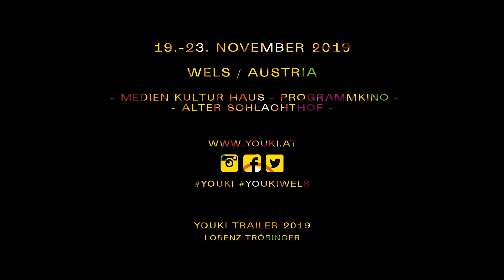YOUKI TRAILER 2019 by Lorenz Tröbinger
//YOUKI TRAILER//

Wir haben hier etwas für euch, das wir schon lange mit euch teilen wollten und heute ist es endlich so weit: der YOUKI TRAILER 2019 ist da, gemacht vom fantastischen Lorenz Tröbinger. Er hat sich für uns mit dem Festivalthema Dekadenz auseinandergesetzt 🌹
Der erste Aspekt von Dekadenz den Lorenz beleuchten wollte ist der Vorwurf eines “dekadenten Lebensstiles”, seit jeher Teil homophober Propaganda. Außerdem behandelt er im Trailer den Zusammenhang zwischen dekadentem, übermäßigem Konsum und dem Klimawandel - gesamtgesellschaftliche Probleme, die man nicht mit Einzelentscheidungen lösen kann.

We‘ve been wanting to share this one with you for a while now, and finally the time has come: we’re happy to show you the TRAILER for this year’s festival! It was made by the fabulous Lorenz Tröbinger, focusing - of course - on decadence🌹
The first aspect of the topic Lorenz wanted to reflect upon was the accusation of a “decadent lifestyle” as a core tenet of homophobic propaganda. He also incorporates themes of decadent overconsumption and climate change, societal problems that he believes can’t be fixed by individual decision making alone.

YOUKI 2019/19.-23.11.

Austria, 2019
1:19 min